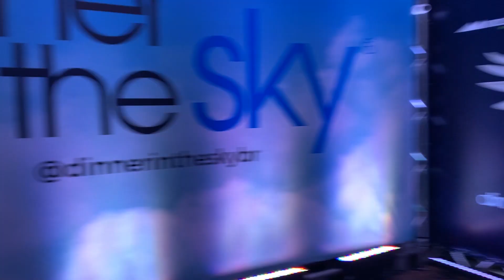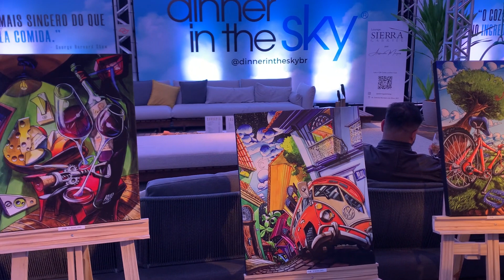IGOR DINNER IN THE SKY